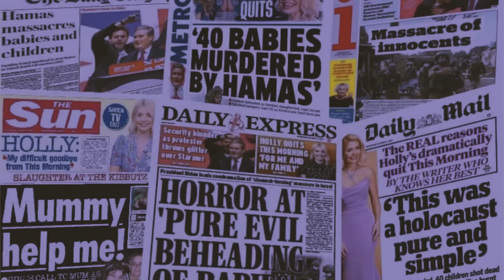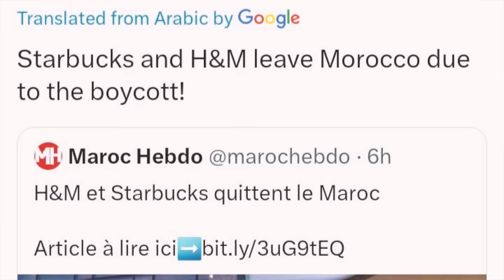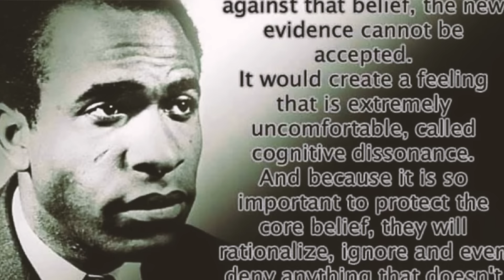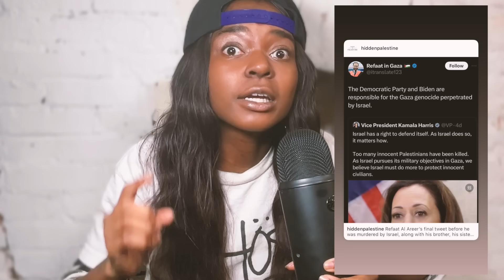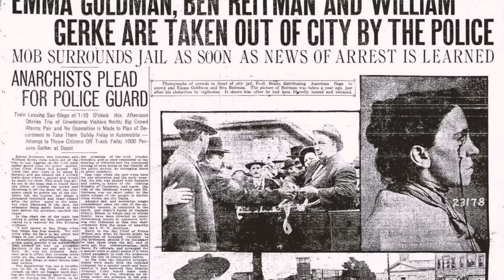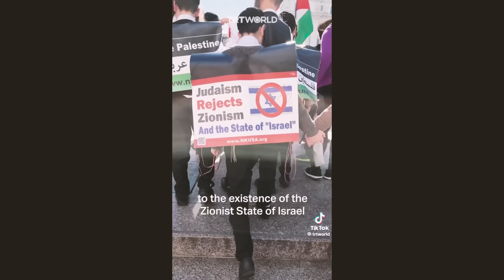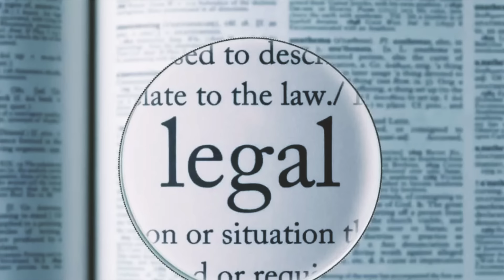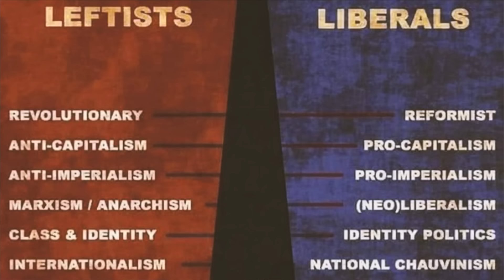Modern Propaganda: How America Uses Mind Games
Let's clear the air: realizing the depth of propaganda doesn't make you naive or complicit. It simply means that the propaganda machine was doing its job. In a landscape filled with powerful voices championing Palestinian liberation, anarchism, and Marxism, this video zooms in on the intentional cloudiness of language in American politics designed to mislead and discourage us. I'll leave the nitty-gritty on-the-ground details to the experts; my expertise lies in unraveling theoretical intricacies.

While my usual videos are lengthy, taking weeks to craft, the urgency of the ongoing crisis prompts me to share this insight now. The genocide persists after two months of escalation, and arming ourselves mentally is crucial in these times.

Recognizing our own indoctrination is tough, especially when we're under the illusion of consent and freedom of choice. A recent tweet hit the nail on the head, pointing out that while Zi*nist propaganda may seem absurd to us, we may appear just as misguided to the rest of the world. It's a sobering realization that sends a chill down the spine.

In my series, "America Has a Fasc*sm Problem," we delved into the decades-long slide toward authoritarianism. Similarly, the suffering in Palestine spans 75 years, not just since October 7th. Whether through silencing or complete concealment of the truth, control and coercion prevail – that's the essence of propaganda.

Join me in unraveling the threads of misinformation, decoding the intentional obfuscation in American politics, and empowering ourselves with the truth. It's time to break free from the chains of manipulation and reclaim our clarity of thought.

CORRECTIONS:
11:21-11:43: Mistakenly said Afghanistan, meant Iraq
33:44:  Mistakenly kept calling Claudia de la Cruz, Claudia DEL Cruz. My bad!